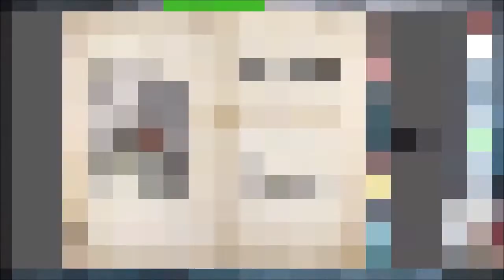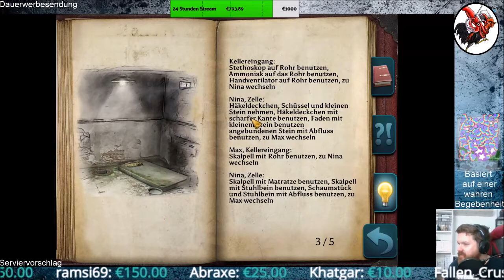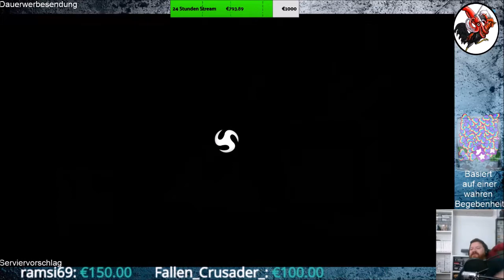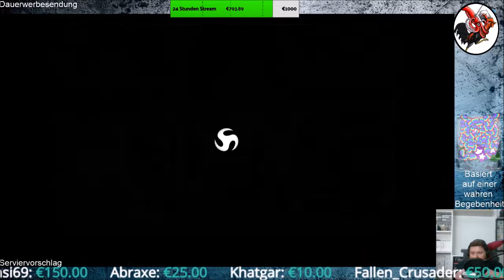Geheimakte Tunguska #14 In der Klemme